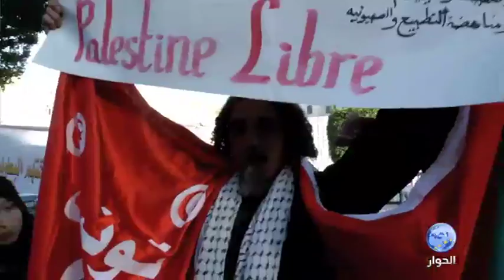من تونس لمسة وفاء لأسرى فلسطين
برنامج ساعة بالتونسي
عنوان الحلقة:
الضيوف:
هشام قحار - كاتب صحفي ومسؤول عن ملف الأسرى في جمعية أنصار فلسطين
أحمد الكحلاوي - رئيس هيئة دعم المقاومة ومناهضة التطبيع والصهيونية
نادية صيام - مواطنة فلسطينية مقيمة في تونس
تقديم: صبرين الحاج فرج